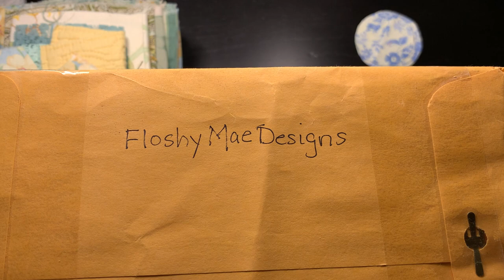An Etsy Show & Tell, + Stitching the Wall Hanging Project - Getting Started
For me, getting started is the most difficult part of the project - any project!
What is the hardest part for you?  Let me know.
Amy @ FloshyMaeDesigns on Etsy
Wool mat on Amazon